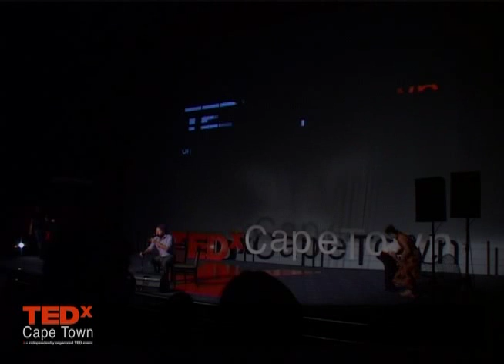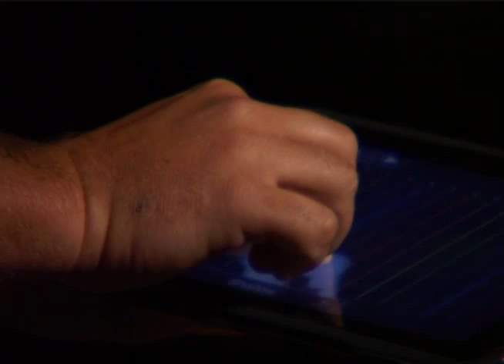Loop de loop: Ard Matthews at TEDxCapeTown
Ard Matthews is known as one of South Africa`s most prolific singer/songwriters and his charismatic stage performances and catchy, heartfelt lyrics have led the way to the phenomenal success of Just Jinjer, who are to date the best selling, most successful rock band in South Africa. He shares the power of simplicity through music and experimentation.